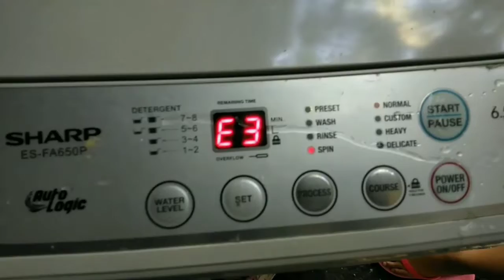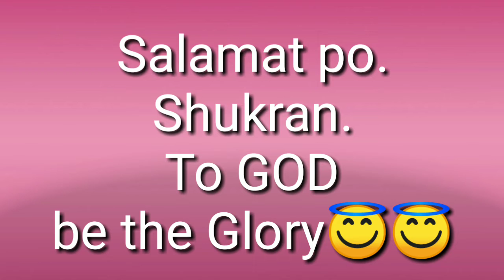SHARP TOPLOAD Automatic Washing machine.SpinDrier Problem.ginamitan ko ng ipinagbabawal na Magic😁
sharp topload washing